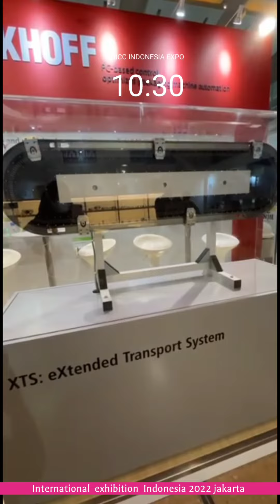JICC(jakarta International convention center)Indonesian future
Assalamualaikum. inilah jicc. exhibition